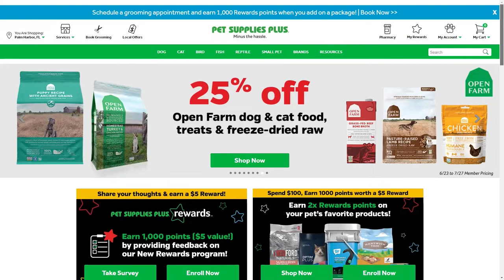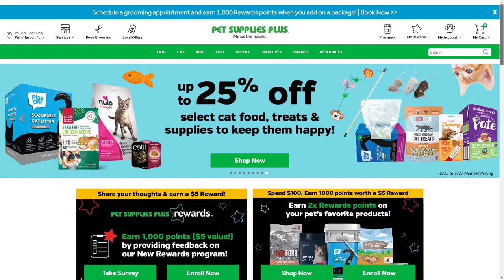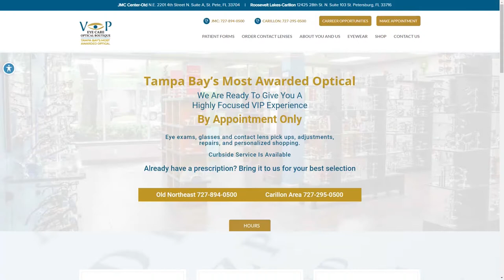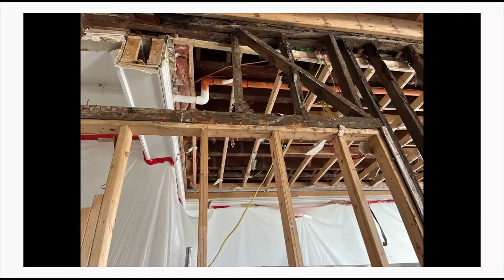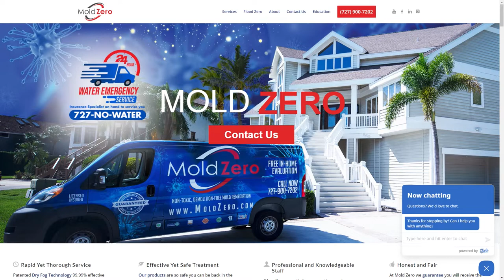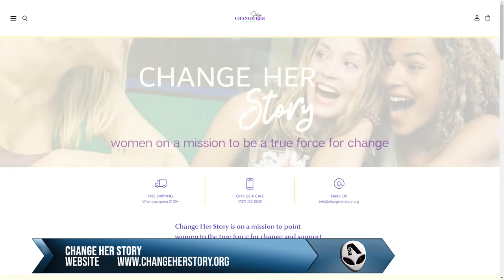My CHamber TV presents Safety Harbor Chamber of Commerce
Segment 1
Paul Cadime & Jocelyn Bernabei - Pet Supplies Plus
Segment 2
Dr. Lambert - VIP Eye Care & Optical Boutique at Carillon
Segment 3
Rusty Tweed - Mold Zero LLC
Segment 4
Nakia Kelley - Change Her Story
Segment 5
Sammy San Juan & Javianna Mendoza - Floor & Decor
Segment 6
Susan Petersen - Safety Harbor Chamber of Commerce